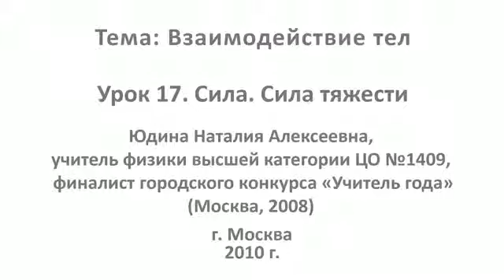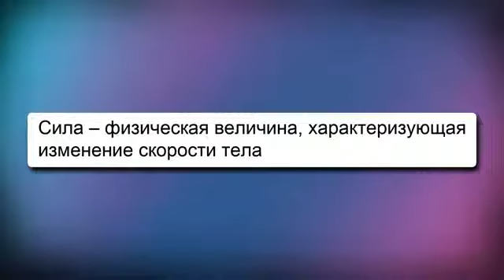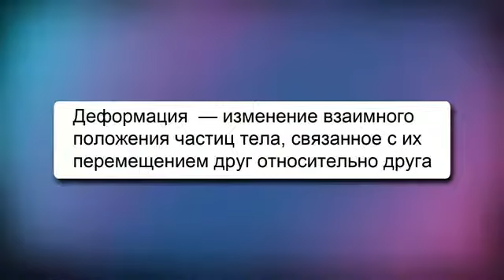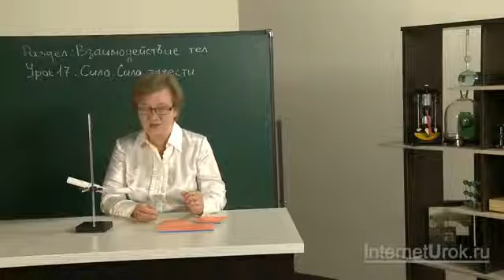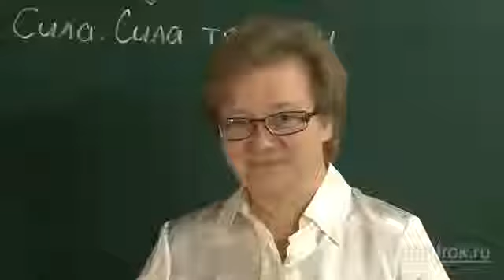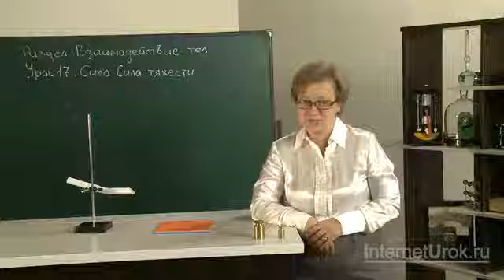Сила тяжести и вес тела_Физика_7 класс.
Си́ла тя́жести — сила, действующая на любое физическое тело, находящееся вблизи поверхности Земли или другого астрономического тела. По определению, сила тяжести на поверхности планеты складывается из гравитационного притяжения планеты и центробежной силы инерции, вызванной суточным вращением планеты.